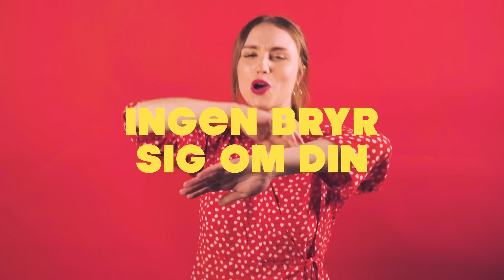LALEH - Svenska 2 (Official Lyric Video)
Svenska 2 finns med översättning på arabiska, bosniska, kroatiska, danska, engelska, finska, franska, tyska, kurdiska, norska, persiska, polska, serbiska, spanska, svenska och teckenspråk.

"Språk är en av dem starkaste uttrycksformer vi har, den breddar oss och den världen vi lever i. Ju fler ord, desto lättare kan man utrycka sina känslor, bli förstådd och framförallt förstå andra. Men låten Svenska 2 handlar om så mycket mer än bara språket, den handlar om att våga ta kontakt med andra, hitta nya sidor hos sig själv och inte låta osäkerheter stå i vägen för våra möten med varandra.

Vi har alla osäkerheter, i mitt fall råkade det vara att jag inte pratade svenska en gång i tiden. Så småningom syntes det även på skolschemat att man var annorlunda, det stod klart och tydligt Svenska 2, dv.s svenska lektion för dom som hade svenska som andra språk. Det finns väl inget fel på det, sa mamma, det kommer gå, ingen bryr sig om din svenska 2!

Så på dagarna övade jag på att ta för mig och våga säga saker även om det blev fel ibland och kvällarna övade jag på språket, glosförhör med mamma. Än idag får jag rysningar av ordet glosförhör. Trött och säkert lite purken satt jag där vid köksbordet och prasslade med fingrarna på vaxduken medan mamma rabblade upp ord efter ord på svenska.

Först många år senare insåg jag att det var henne jag försökte imponera på när jag skrev mina första låtar på svenska, skrivandet som till slut blev mitt liv. Så ja, låten handlar om så mycket, min kärlek till det svenska språket och till mamma, hopflätade långt inne i mitt bröst. Men också kärleken till alla som just idag sitter och övar glosor eller övar på att våga ta för sig och inte låta osäkerheter stå i vägen för livet, som kommer kasta sig ut och skrika - passa bollen!

Livet är för kort för att man ska må dåligt över saker man inte är bra på, livet är tillräckligt långt för att man ska hinna bli bättre på det man vill bli bättre på. Ge inte upp, orka, våga, det kommer gå, ingen bryr sig om din Svenska 2!"

/Laleh